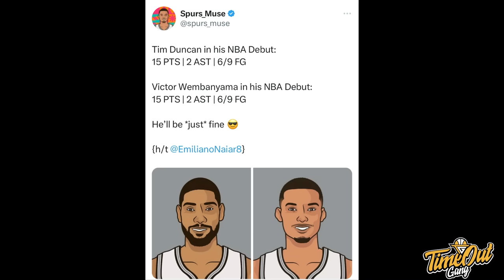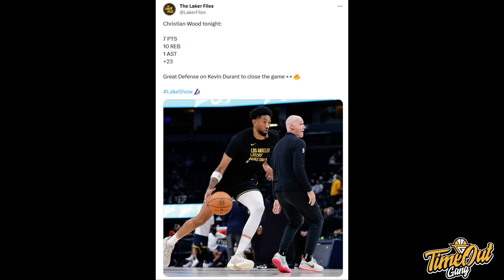TIME OUT: Bucks Memang Perlu Damian Lillard I LeBron SELAMATKAN Lakers Lagi I Luka Cinta Lively